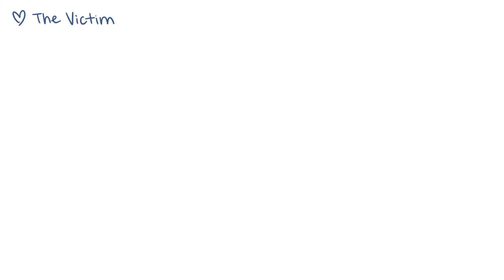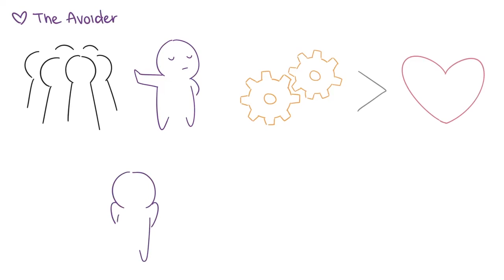Jak Twoje dzieciństwo wypływa na Twoje style miłości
Nasze dzieciństwo, jak byliśmy wychowani, nasze relacje z naszymi opiekunami mają duży wpływ na nasze style miłości. Niezależnie od tego, czy jesteś unikającym, ofiarą czy kontrolerem, twoje wychowanie jest w dużej mierze odpowiedzialne za to. Obejrzyj ten film wideo, aby zobaczyć, jak Twoje dzieciństwo może mieć wpływ na to, kim jesteś.

Odnośniki:
Yerkovich, M. i Yerkovich, K. (2017). Jak kochamy. Źródło: 28 września 2017

Writer: Catherine Huang
Narrator: Star Martin
Illustrator: Jay (chiistix)
Project Manager: Wendy Hu